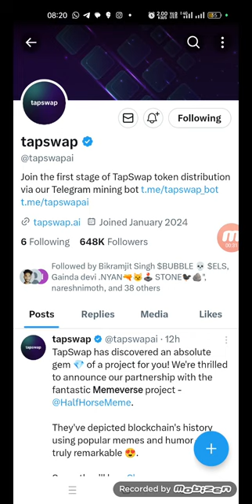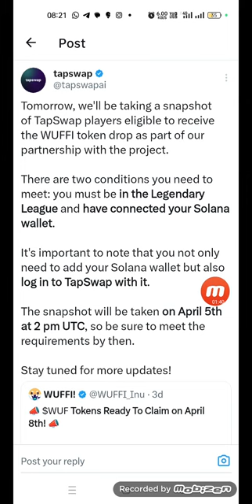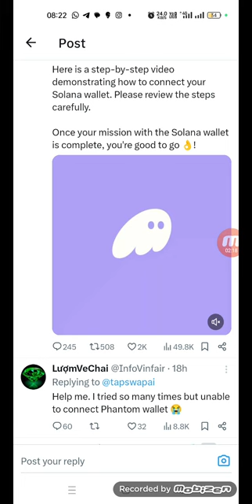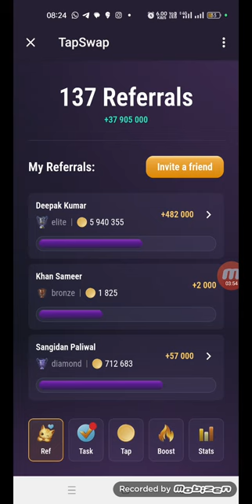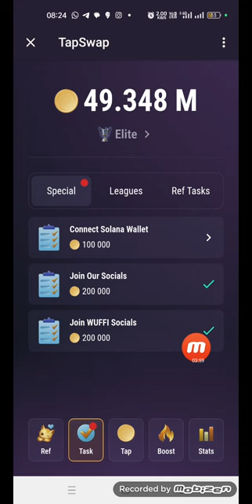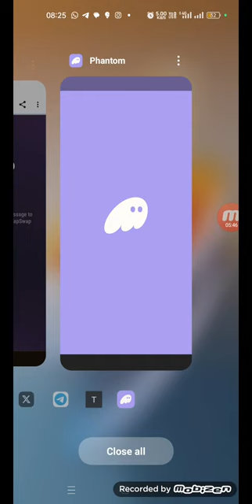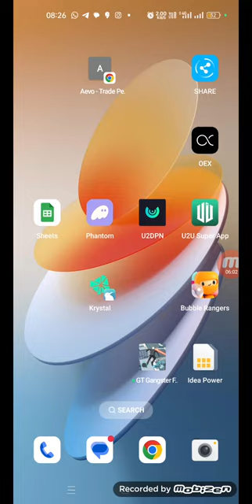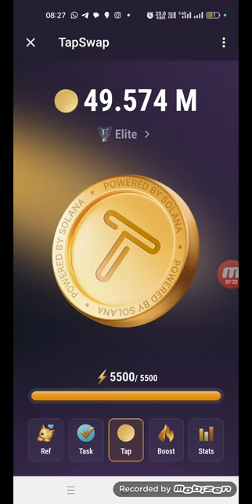Tapswap Telegram Mining | How to connect Solana Wallet | How to Participate in Wuffi Token Airdrop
Tapswap New Mining in telegram | Same As Hot coin | Powered By Solona Bog Project Soon

🔵 *TAPSWAP TG BOT MINING ⛏ PLATFORM*

💰Same as
🤑Enable New "Click and Earn".
SOLANA NETWORK .

TapSwap is a Decentralized Exchange on the Solana Blockchain.

🥳 TapSwap launches initial token distribution via our innovative Telegram bot 🤖, Tap-to-Earn!

🎁 +2.5k Share as First Time Gift 💖

🔖 Total supply is 1 billion Taps. Where 50% (500 million Taps) will be distributed to the community and Token distribution via Telegram bot - 30%

🐸 It's still too early 🧬
🔥 Going Viral Soon 🔜